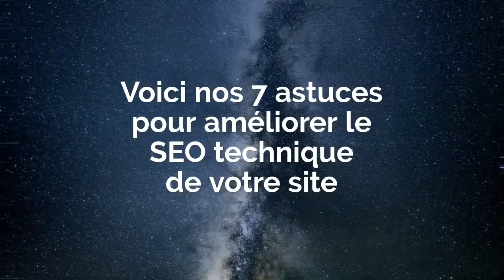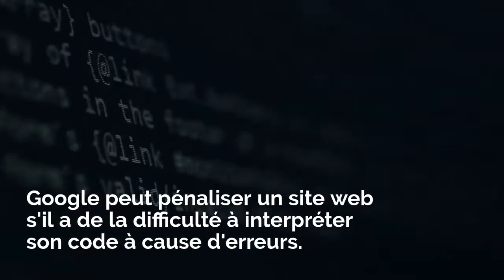SEO technique, le guide pour débutants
Dans cette dernière vidéo de notre série SEO pour débutants, nous examinons les moyens d'améliorer la visibilité en ligne de votre site web en nous penchant sur ses composantes techniques, également connues sous le nom de SEO technique.